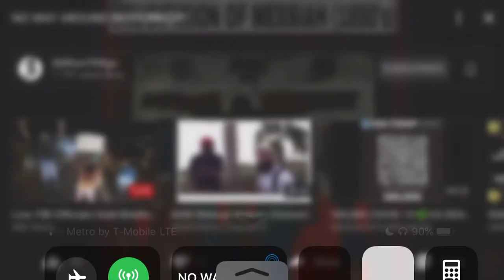NO WAY AROUND SUFFERING!!! (GMSOnTHEGo)